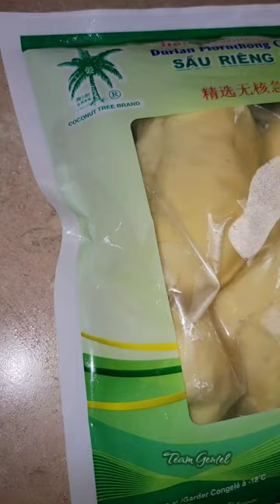WE CAN ONLY HAVE FROZEN DURIAN IN CANADA 🥹 | DURIAN LOVER